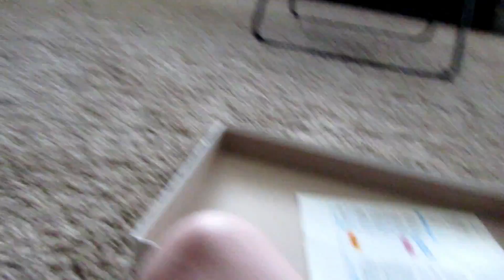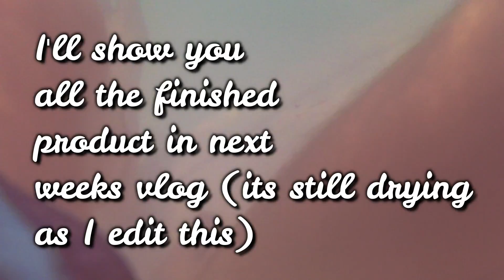The Niece Comes to Visit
A whole new batch of adventures when Savannah comes to visit!